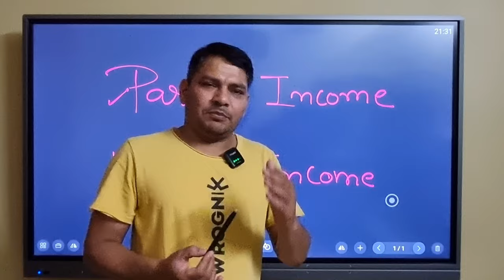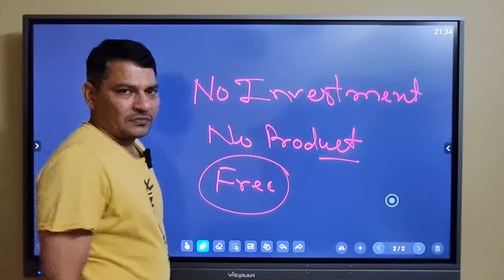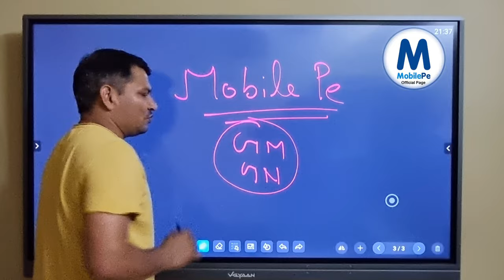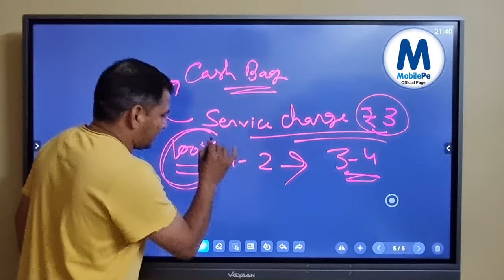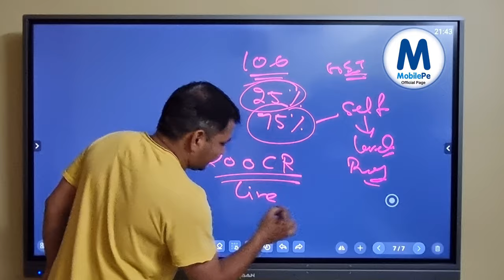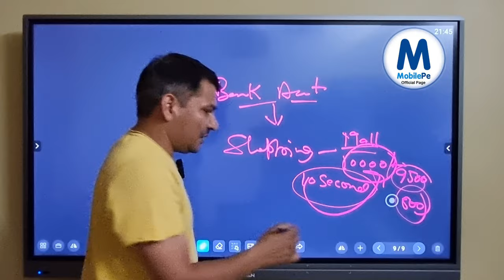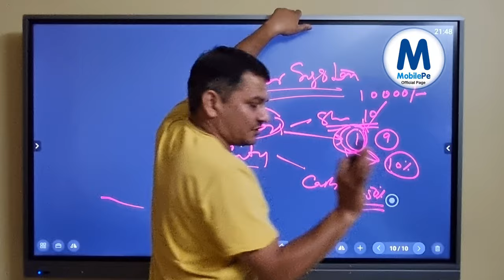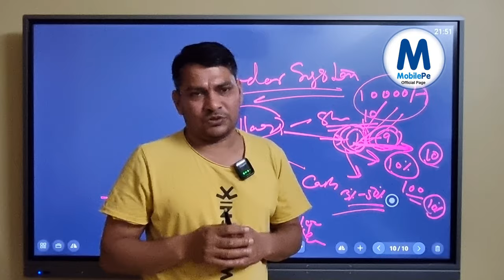Online Paisa kaise kamayen | Village Business | New Earning App 2024 | Earning Station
मुकेश अंबानी की तरह पैसा कमाओगे | गाँव में दौड़ेगा ये बिजनेस | New Earning App 2024 | MobilePe App

Hi,
I am *Poonam*
incredible offers/commission on every transaction of Recharge, Money Transfer, Shopping & many more.

Use my referrer code :

 TNJ925751